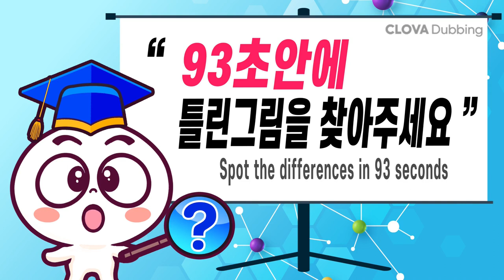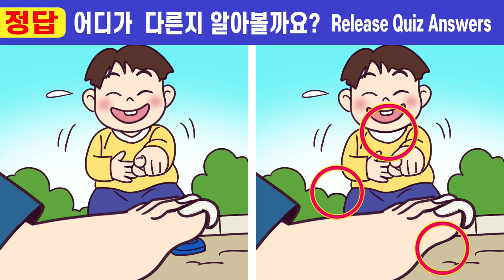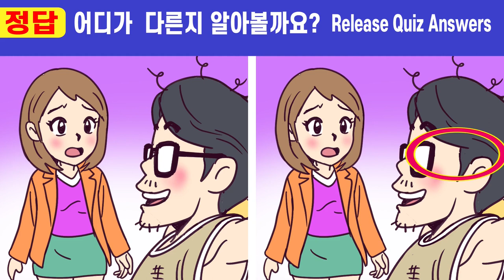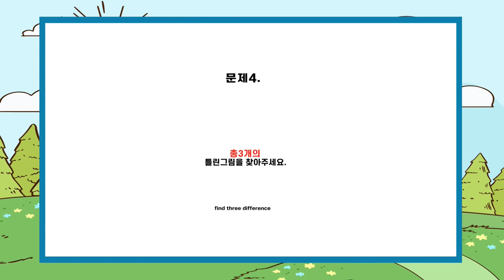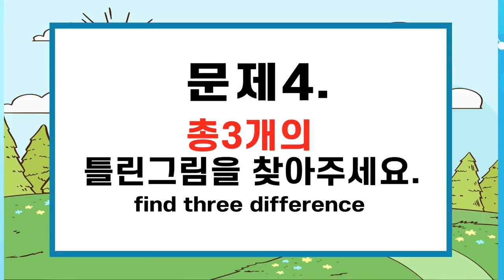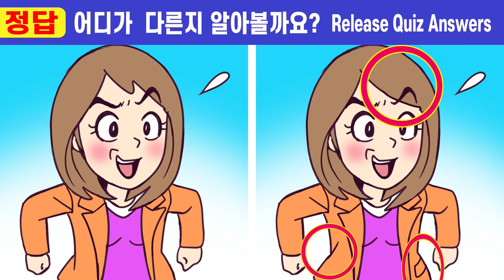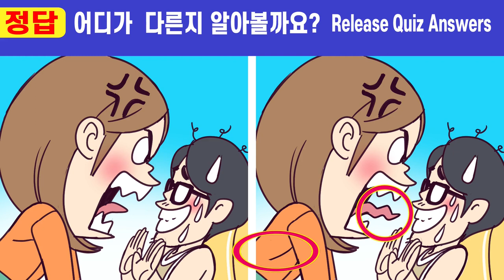【다른그림찾기】✨이걸 알고 했더니 집중력이 좋아졌어요ㅣ나의 두뇌 집중력 테스트!ㅣ【틀린그림찾기/치매예방/두뇌운동】#311 십 년 묵은 남편 5화